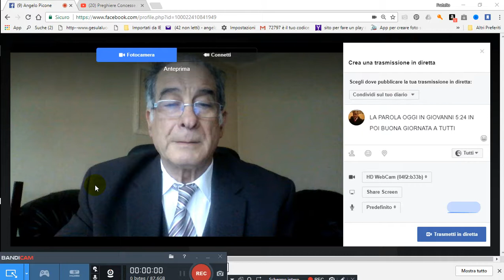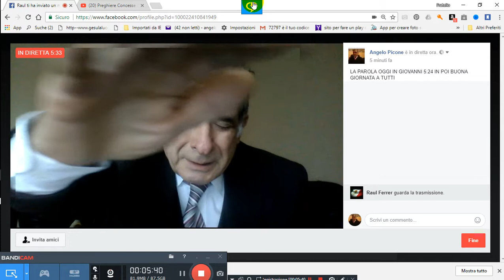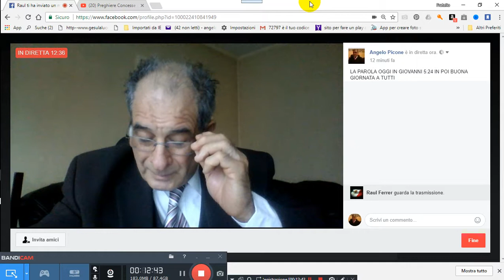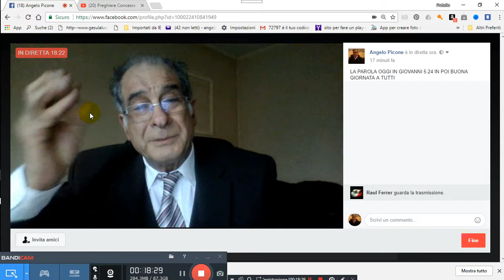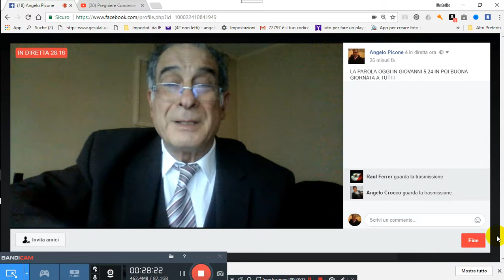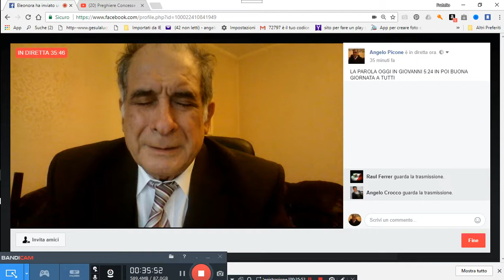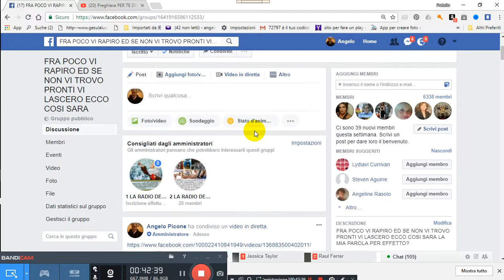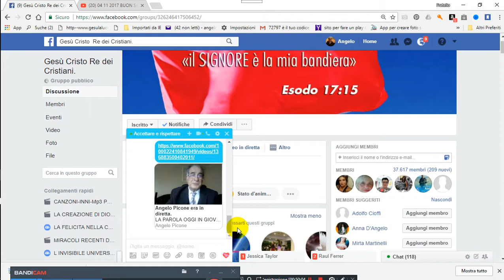05-11-2017-IN-DIRETTA-2-DESKOOT-REGISTRAZIONE-LA-PAROLA-OGGI-IN-GIOVANNI-5-24-IN-POI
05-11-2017-IN-DIRETTA-2-DESKOOT-REGISTRAZIONE-LA-PAROLA-OGGI-IN-GIOVANNI-5-24-IN-POI-BUONA-GIORNATA-A-TUTTI PER GRAZIA CONCESSA DA NOSTRO PADRE CELESTE DIO D´AMORE VIENE IN AIUTO A VOI TRAMITE NOI FATENE BUON USO DIO VI BENEDIRA AMEN CLICCA QUESTO TI TRASPORTERA NEL NOSTRO GRUPPO E CHIEDI ISCRIZIONE